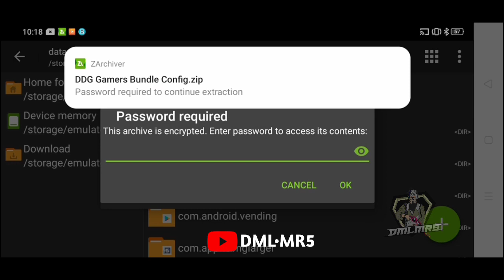Free DJ Alok Character in Free Fire | new trick | Free Cobra Emotes | Unlock Emotes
👑 Config set DDG GAMERS bundle Config 👑

'No Asking For Password 😇'

LIkE AiME:-there is no Aim I only deserve likes if my video is good 🙂🙂

1. How To Get Vip Bundle In Free Fire❕Data Config Skin Vip Bundle❕FF Vip Bundle Glitch❕VIP Pack Glitch

2. How to get VIP Bundle In Free Fire❗Hip Hop❗Panthom❗ Spirit Squad❗Dr Sanity❗Bundle Data config file

 3. How to get VIP Bundle In Free Fire❗White 444❗Night Panther❗Sushi Killer❗Pumpkin Man Bundles Glitch

4. Free Fire VIP Glitch Pack❕VIP Glitch Free Fire❕Data Config VIP Pack❕FF VIP Glitch Pack❕FF New Glitch

5. Free Fire VIP Glitch Pack❗Data Config FF❗Dress Glitch Free Fire❗New VIP Glitch❗Emote glitch FreeFire

6. How To Get free Gloo Wall Skin in Free Fire 2020❕All Gloo wall glitch file❕Free Gloo Wall Skin in FF

HOW TO GET FREE BLACK T-SHIRT

FREE FIRE BLACK T-SHIRTS

FREE BLACK T SHIRT

Gloo Wall Glitch In Free Fire

vip packff
ff vip hack gloo wall
free fire vip pack after update
mediafire vip pack free fire 2020
vip pack
vip pack glitch
free fire mediafıre
ff vip glitch ff vip bundle glitch
ff vip dress glitch
ff new vip glitch
ff best vip glitch
ff vip clothing glitch
ff all vip glitch vip bundle glitch
free fire vip glitch
free fire
free fire bundle glitch
glitch free fire all vip bundle glitch
free fire ff glitch
free fire glitch bundle glitch
free fire dress glitch new gloo wall skin in free fire next elite pass
how to get free gloo wall skin in free fire 2020 new elite pass free fire
free fire new gloo wall skin gloo wall glitch in free fire
free fire new elite pass new gloo wall skin
new elite pass titan scar
free fire all season heroic dress next season heroic dress new season heroic dress
free fire next season heroic dress
this season heroic dress next season heroic dress 16 new rank season heroic dress
next season heroic dress
17 all season heroic dress glitch
season 16 heroic dress

👇Avoid Strike/Claim with Description👇 This video is fair use under U.S. copyright law because it is non-commercial, transformative in nature, uses no more of the original work than necessary for the video's purpose, and does not compete with the original work and could have no negative affect on its market.